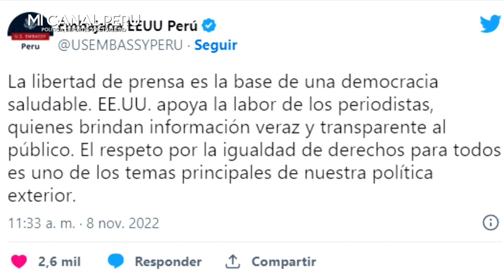ESTADOS UNIDOS PONE EN SU SITIÓ A ANÍBAL TORRES TRAS M4LTRATAR A SOL CARREÑO Y A LA PRENSA